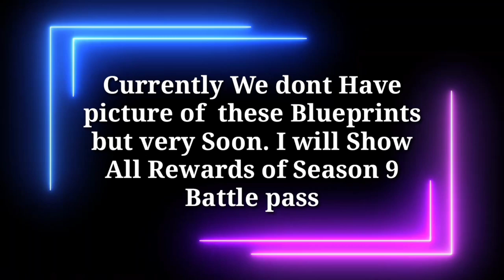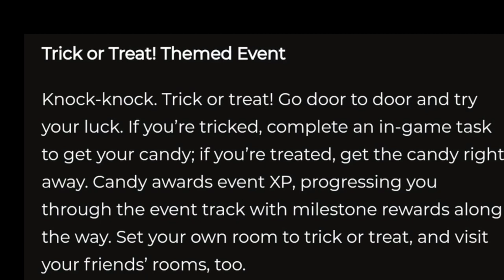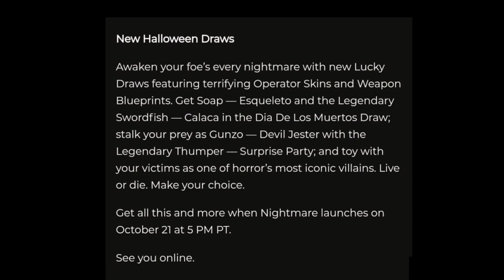Season 9 Battle Pass Gun Skins | Season 9 Patch Notes COD Mobile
Season 9 Battle Pass Blueprints | Season 9 Patch Notes COD Mobile

Thanks

cod mobile season 9 battle pass cod mobile season 9 battle pass leaks codm season 9 Call of duty mobile season 9 battle pass leaks
Nikto Dark Side Redux Deadly Cute Draw Legendary LK24 Altered DNA Draw Legendary Fennec Venom Coil Kryptis Tundra Tactician Crate Otter Lamborghini Collab Draw AK117 Lamborghini Armed To The Teeth Draw DL Q33 Advanced Artillery Nikto Armored Sentry Street Vandal Lucky Season 9 Lucky Draws Season 9 Crates Season 9 Bundles Oktoberfest Draw R90 Hopper Artery Maiden of Death Secret Informant Rodion Infiltration Boreal Barrage Draw BK57 Flash Freeze Grinch Polar Sentry Otter Safeguard Veiled Moon QQ9 Moonlight Reaper Ashura Draw Reaper Ashura Gameplay M4LMG Salamander  Crate Futuristic Retro Bundle Ignition Point Draw Legendary Helicopter Wingsuit Odinsong Draw AK117 Aesir Ruin Odin's Vermillion Arsenal Crate AS VAL Red Action Man-O-War Omen Ozuna's Bear Beats KN44 ENOC Season 9 FOR YOU Draws Battle Pass MX9 Heartless Wetlands Warrior Draw Cassius Reaper Ashura Crossbow Abyssal State Mythic Drop Mythic Rytek AMR Nautilus Draw Siren Hydrodynamic The Tactical Human Crate Yegor Drawstring HBRa3 Bear Fist DLQ Holidays Redux AK47 Pumpkin Head Rottweiler Draw DR-H Purebred Rott Machete Dog Tooth FOR YOU Outbreak Zombie Mob Guard Wrench Rig The Gravewalker Draw Seraph Gravekiller The Gravewalker Draw Seraph Gravekiller Road Muscle Crate Voodoo Lion Crate Grinch The Lionheart ASM10 Tomb Trapper Season 6 Lucky Draws Crates Bundles Nihonga Crate Manta Ray Full Bloom AK117 Nightwind Hydroshock Draw Legendary ASM10 Abyssal Agent Firebreak Searaven Grinch Omnipotent Draw Ghost Retribution Shorty Last Resort Aquatic Radioactivity Seraph Terracotta Jetstream Bundle Battery Ardent Silver Wolf Scylla Union Crimson Dame Sweet Joke Redux Gunzo RPD Practical Joker Adler Route 66 & M16 Patriotic Rising Tides Locus Neptune Alias Deep Diver Recon Frogman Aquanaut Crate Yegor Manta Ray Summerbound Seafaring Belle KN44 Star Shooter Season 9 Crates Season 9 Bundles Locus Neptune Ghost Retribution Dark Gunman Mythic Drop Holger 26 Dark Frontier Rosa Tengu Black Gold Sand Vulture Roze Virago  Urban Tracker Event In Garena Free CP Event Epic Paper Ox AK47 Dark Gunman Mythic Drop Thorned Rose Redux Type 25 Steel Blue Northern Lights Razorback Boreal Angle Artery DL Q33 PDW57 Amethyst Crate Opening ICR1 HBRa3 Katana Dance of Death Witch Doctor Rigor Mortis Off to the Races Crate Snowboard Sand Splitter Vanguard Ridge Rider BY15 Harley Davidson Darkly Divided QQ9 Sigrun Season 9 Battle Pass Characters Rambo Synaptic Crash Draw ICR-1 Innovator Recon SKS "Robot Samurai Fly as a Samurai Order Draw Bizon Invocation High Priest Kreuger Forged Steel Draw Mace Final Guard Renetti Metal Phantom Ghost Katana Mace Scarlett Rhodes Night Patrol JW Grom Patchwork Inari Okami Draw Arctic Foxfire Scarlett Rhodes Katana Warzone Coin TEDD Bus Driver Soap Hazmat Bomber Singed Steel Crate Firebreak Eviction ICR-1 Innovator Siren Scylla Sentinel Recon Primal QQ9 Mooner Competitor Lynx Blade Blossom Draw AK47 Kuromaku Recon Shogun Ajax Trailblaze Dark Shepherd Soul Reaper Cross Guard Mythic Drop AS VAL Double Edge Templar Royal Knight Menendez Season 9 crates Season 9 lucky draws Season 8 bundles bundles Call of Duty Mobile Season 9 Beta
New Reload Animation in New Operator Mythic Mace
Season 9 Leaks Skins Season 9 Theme Season 9 Lucky Draw Kawaii Cat Mara Notice Meow Seraph Sicaria Witch Doctor Wrong Medicine Social Disruptor Forced Laughter Hachi Bladeware S7 BATTLE PASS Season 9 crates lucky draws Season 9 bundles Season 9 crates Season 9 lucky draws Season 9
Call of Duty Mobile Battle Royale Battle Royale Class Ice Kraken Winter Frank Woods American Bulldog Detente Mace Armorer AK-47 Frostbrand Magma Eruption Mythic Drop Peacekeeper MK2 Artifact Firebreak AK117 Holidays DLQ Spectre Dark Side Nikto Calamity Huntress Gunzo Call Duty Mobile Battle Pass BP Anniversary Upcoming Draws Dataminers Hole iFerg BobbyPlays Hawknest Squally